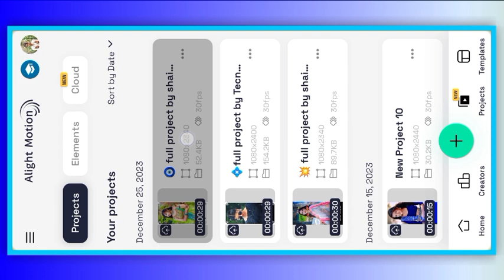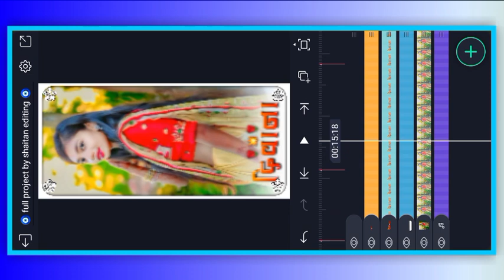VK Bhuriya ka new status editing alight motion me|| new timli style me|| વેવણી status editing 2024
નવલી લાડી 🥰 VK bhuriya ka new status editing alight motion me ❤️ new shikaari status editing 2024
दिवाना|🥰| Arjun r meda ka new status editing alight motion me 💫 Hindi  status editing diwana 2024💥

Love you All supporting ❤️❤️🥰